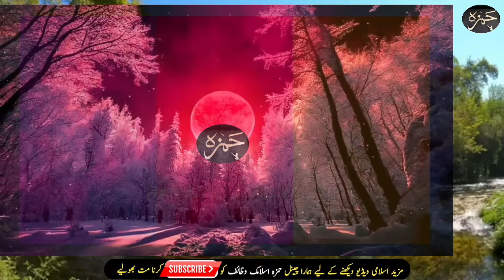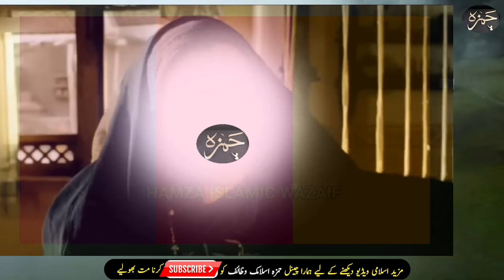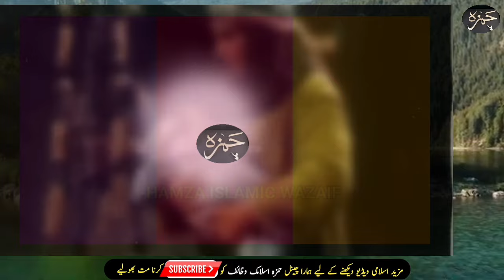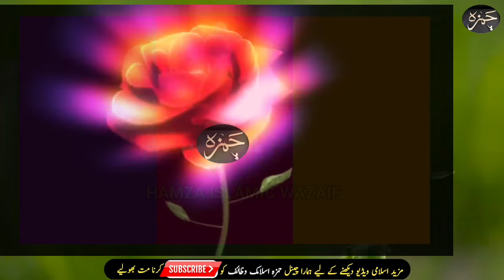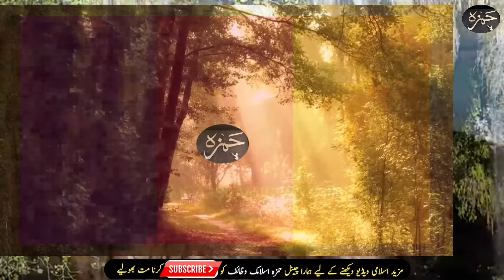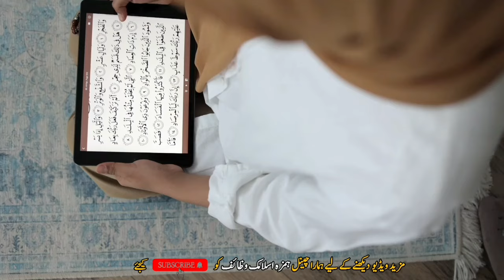Unveiling the Enigmatic Childhood of Prophet Muhammad PBUH | Heartwarming Stories of the Mohammad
Unveiling the Enigmatic Childhood of Prophet Muhammad PBUH | Heartwarming Stories of the Beloved Messenger's Early Years

Embark on an unforgettable journey through time as we peel back the layers of history to reveal the enigmatic childhood of Prophet Muhammad (PBUH). In this captivating video, we delve deep into the early years of the beloved messenger, uncovering heartwarming stories and profound lessons that shaped the course of humanity. From his tender upbringing in the Arabian Peninsula to the divine revelations that would transform the world, witness the extraordinary events that paved the way for Islam's greatest leader.

Join us as we walk in the footsteps of the Prophet, retracing his steps through the ancient streets of Mecca and Medina. Through powerful narration and stunning visuals, experience the beauty of his character, the strength of his faith, and the compassion that touched the lives of all who crossed his path.

But this isn't just a history lesson – it's a journey of the heart. As we immerse ourselves in the trials and triumphs of the Prophet's early life, we're reminded of the timeless wisdom and universal values that continue to resonate with people of all backgrounds and beliefs.

Prepare to be inspired, uplifted, and deeply moved as we uncover the untold stories of Prophet Muhammad's (PBUH) formative years. Whether you're a devout follower of Islam or simply curious about one of history's most influential figures, this video promises to leave a lasting impact on your soul.

1. Prophet Muhammad Childhood Stories
2. Heartwarming Prophet Muhammad Tales
3. Enigmatic Childhood of Prophet Muhammad PBUH
4. Inspiring Stories of the Beloved Messenger
5. Prophet Muhammad's Early Years Unveiled
6. Heartfelt Narratives of Prophet Muhammad PBUH
7. Childhood Memories of Prophet Muhammad
8. Prophet Muhammad PBUH Biography
9. Revealing the Beloved Messenger's Past
10. Touching Moments from Prophet Muhammad's Youth
11. Hidden Gems of Prophet Muhammad's Childhood
12. Embracing Prophet Muhammad's Early Life
13. Journey into Prophet Muhammad's Childhood
14. Prophet Muhammad's PBUH Life Lessons
15. Prophet Muhammad's PBUH Childhood Insights
16. Heartfelt Reflections on Prophet Muhammad PBUH
17. Enlightening Prophet Muhammad PBUH Anecdotes
18. Understanding Prophet Muhammad's PBUH Roots
19. Reliving Prophet Muhammad's PBUH Early Days
20. Inspiring Lessons from Prophet Muhammad's Childhood